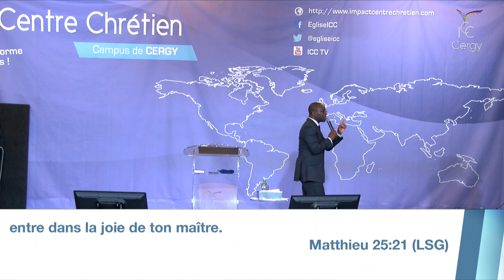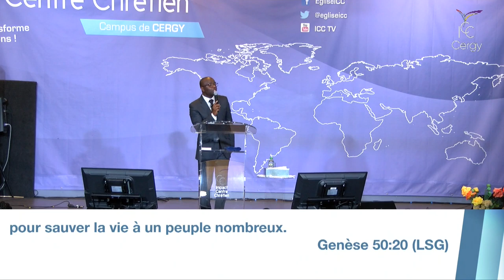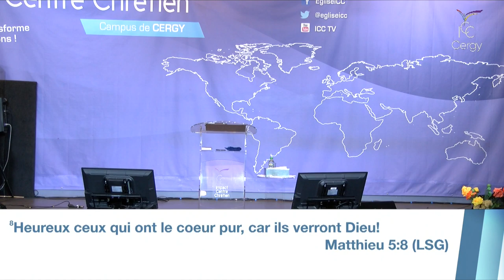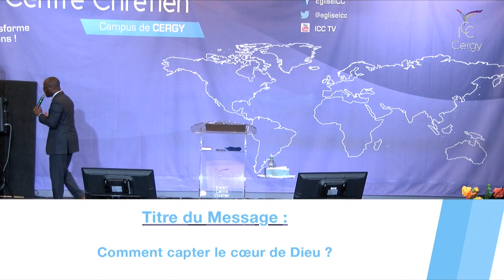Comment capter le cœur de Dieu? - Pst Mateta Landu - ICC TV CERGY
Si vous souhaitez en savoir plus sur notre église, veuillez nous rendre visite à Cergy au 3 chemin du clos, Puiseux-Pontoise. Et si vous avez un témoignage sur les choses étonnantes que Dieu accomplit dans votre vie grâce à notre ministère, envoyez-le par mail à

Restez connecté